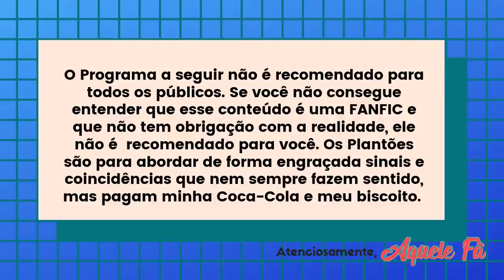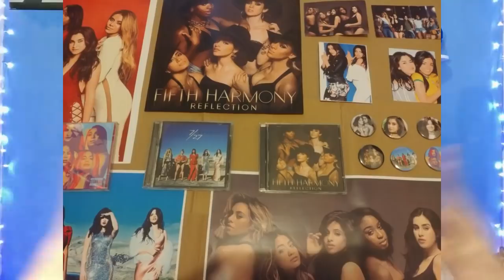CAMILA PEGA NO PULO!! SHAMILA FAKE EXPOSTO, PABLLO EXPÕE CAMILA CABELLO!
CAMILA cabello PEGA NO PULO, SHAMILA FAKE EXPOSTO, PABLLO EXPÕE CAMILA CABELLO